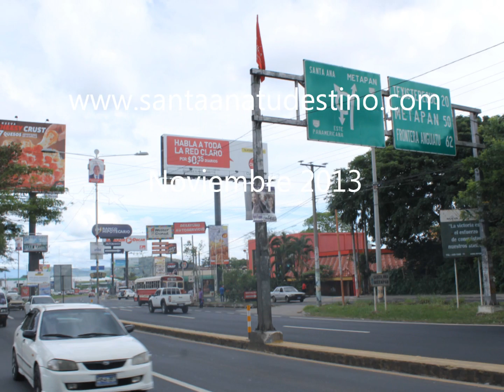Santa Ana en imágenes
Imágenes de Santa Ana, la Ciudad Morena, la Ciudad Heroica. Para todos los santanecos  especialmente para nuestros hermanos del exterior.